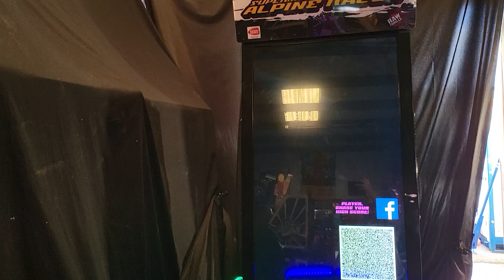Super Alpine Racer HD Monitor Arcade Lot #23 and #24 in our 2022 Christmas Auction BidderBros.com